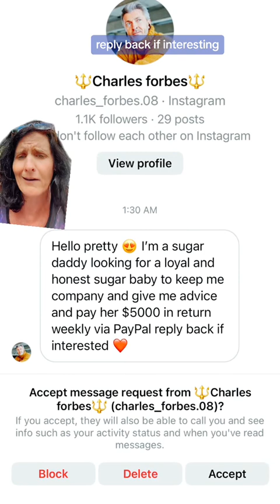Why women should worry far less about aging